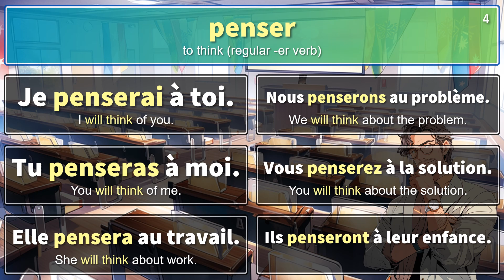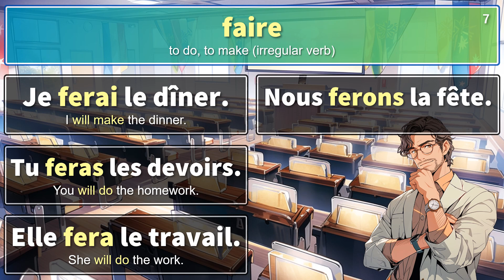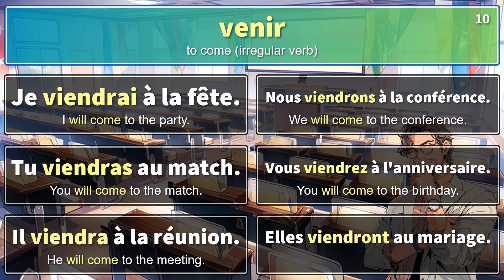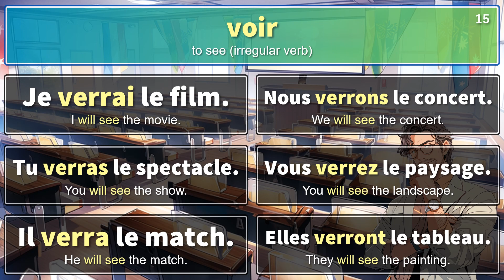Master French Future Tense Conjugations of 18 Most Important Verbs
Learn French with right-paced audio, with lots of example sentences.

Here is the word list of the video :)
1. être | to be (irregular verb)
2. avoir | to have (irregular verb)
3. aimer | to like (regular -er verb)
4. penser | to think (regular -er verb)
5. finir | to finish (regular -ir verb)
6. choisir | to choose (regular -ir verb)
7. faire | to do, to make (irregular verb)
8. prendre | to take (irregular verb)
9. aller | to go (irregular verb)
10. venir | to come (irregular verb)
11. pouvoir | can (irregular verb)
12. vouloir | to want (irregular verb)
13. savoir | to know (irregular verb)
14. dire | to say (irregular verb)
15. voir | to see (irregular verb)
16. devoir | must (irregular verb)
17. attendre | to wait (regular -re verb)
18. descendre | to descend (regular -re verb)